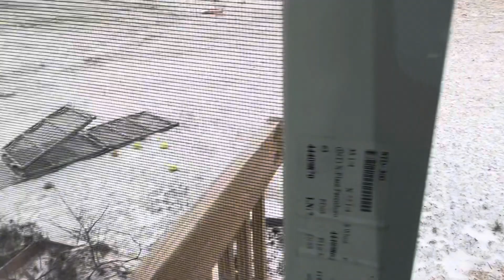Saturday morning 01/13/24 mini vlog❄️snow 🧑‍🍳🥯🍪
Snow
Cook
Vlog
Cold
Dog
Puppy
Morning
Lazy
How to cook/bake rolls and samosas
Mom life